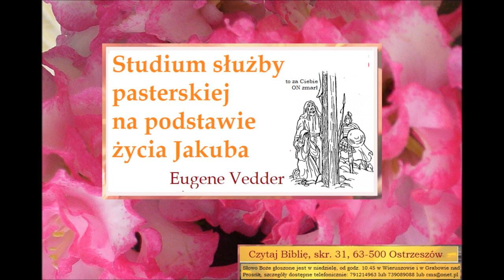CZY KOBIETA MOŻE PEŁNIĆ SŁUŻBĘ PASTERSKĄ? Studium służby pasterskiej na podstawie życia Jakuba